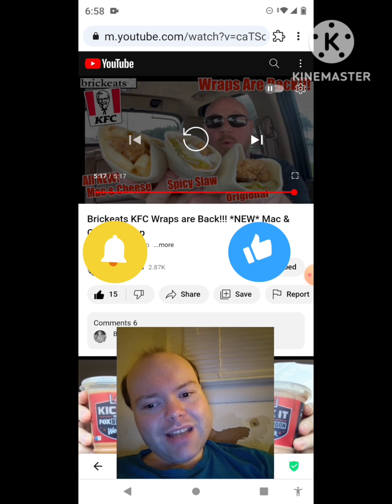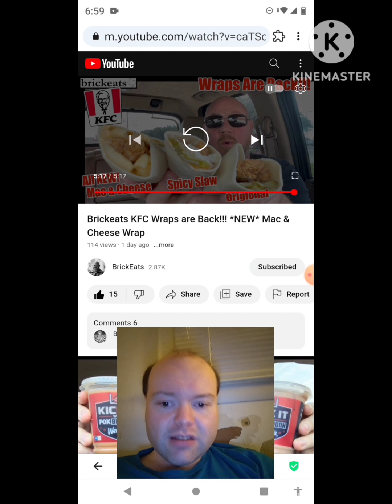Reaction to Brickeats KFC Wraps are Back!!! *NEW* Mac & Cheese Wrap